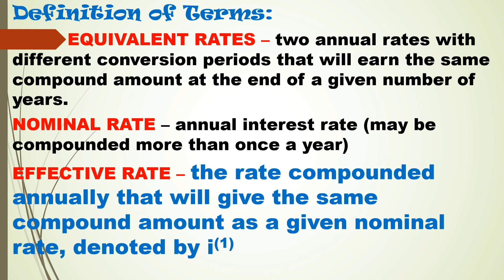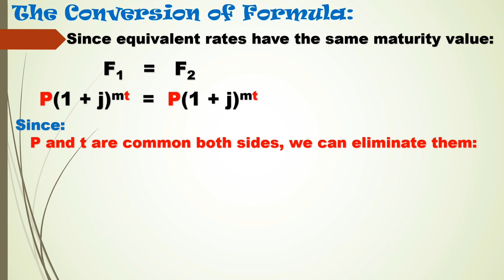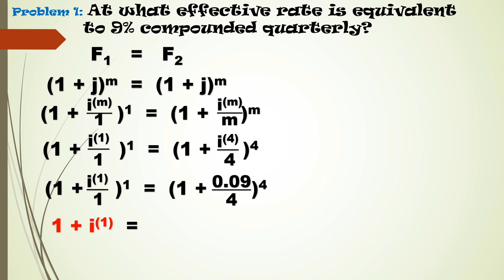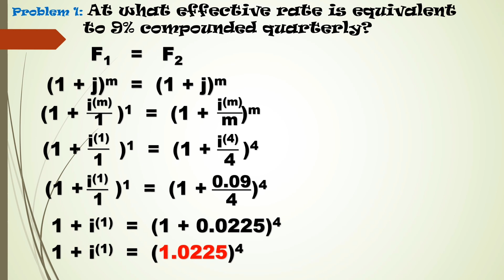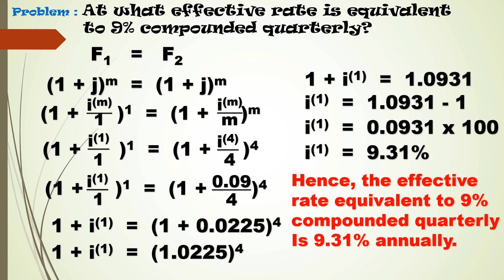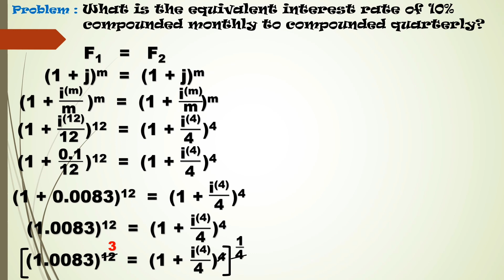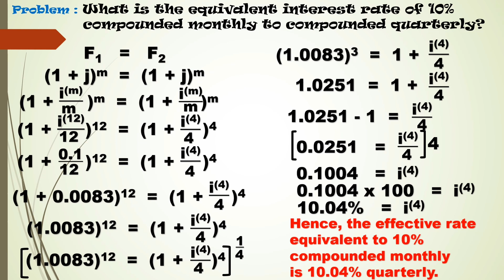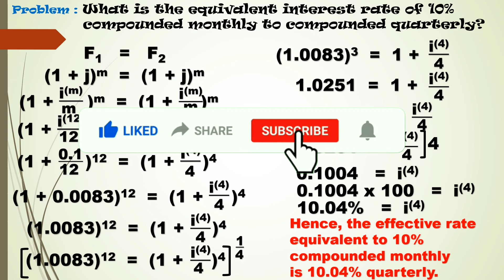Solving Equivalent Rates in Compound Interests - SHS General Mathematics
This video is a detailed discussion of finding the equivalent or effective rates in compound interests.